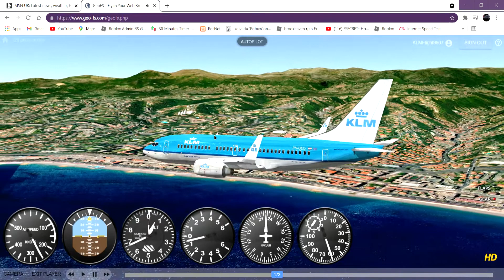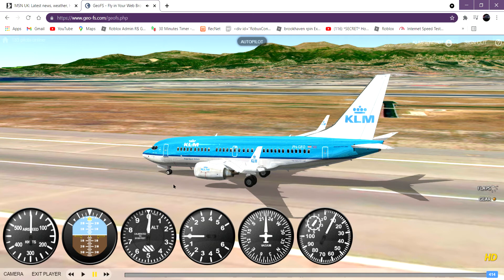Smoothest 737 landing ever (A340 Coded 737 in Geofs)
A340 Coded 737 no fake (mostly for landing competition's) The link to Geofs